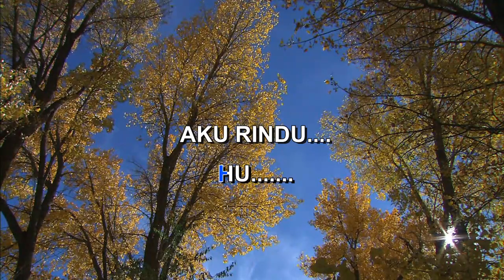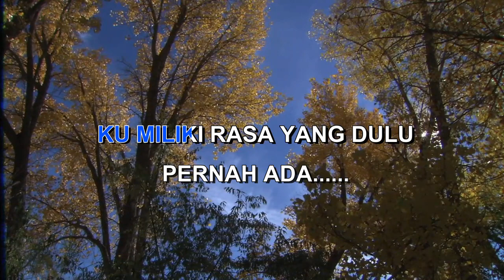MAAF JAMRUD Indonesian Malay Karaoke